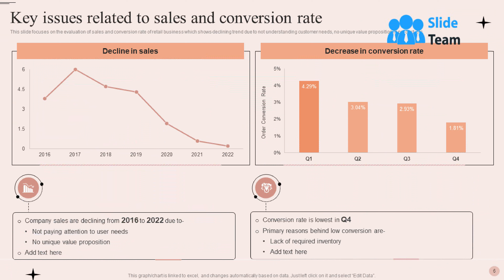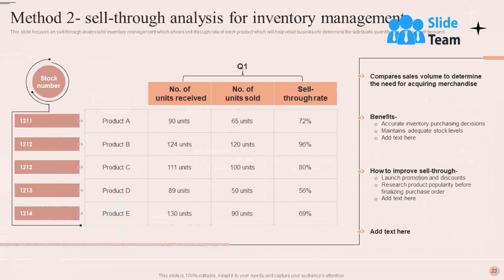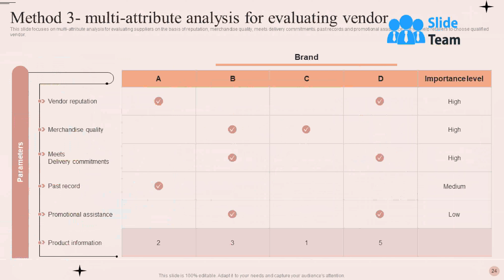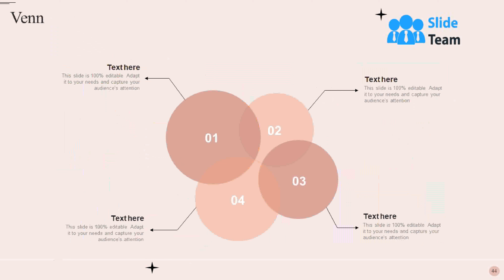Process Of Merchandise Planning In Retail Powerpoint Presentation Slides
A Merchandise plan includes planning, buying, and selling products based on market demands. Here is an efficiently designed presentation on Process of Merchandise Planning in Retail. The purpose of this deck is to balance assortment in order to cover a broader customer base and mitigate merchandise-associated risks. Further, this PPT showcases challenges faced by retailers, sales and conversion rate issues, comparative assessment of retail business performance, and declining ROI. Also, it captures merchandise plan, which includes analyzing previous sales to predict demand, strategies to leverage consumer psychology, and vendor selection evaluation form. Moreover, this PPT represents methods to analyze and control merchandise performance, such as ABC analysis, Sell-through analysis, and Multi Attribute analysis. Further, this deck captures strategies to optimize product assortment, retail marketing strategies to enhance sales, and pricing strategies adopted by retail merchandisers. Additionally, it shows retail merchandising software comparison and risk management plan to mitigate threats. Also, it exhibits the impact of merchandising plans on retail performance in terms of return on investments, conversion rate, and sales. At last, it captures a dashboard that depicts sales and customer analytics and retail analytics KPIs to measure the effectiveness of the merchandising plan. Get access now.